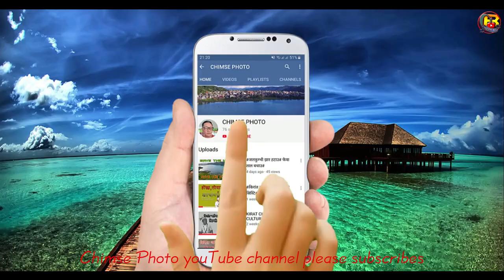kirat culture| Chimse Photo Vlog 2020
chimse photo#udhauli#kirat culture#pokhara#